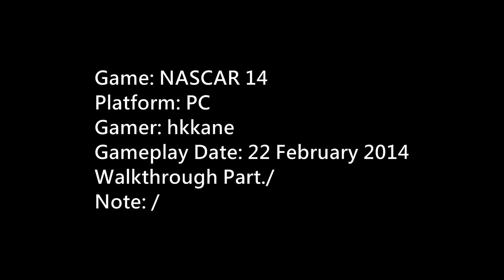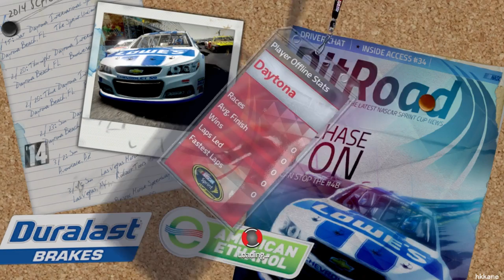NASCAR 14 PC Gameplay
Game: NASCAR 14
Platform: PC
Gamer: hkkane
Gameplay Date: 22 February 2014
Walkthrough Part./
Note: /